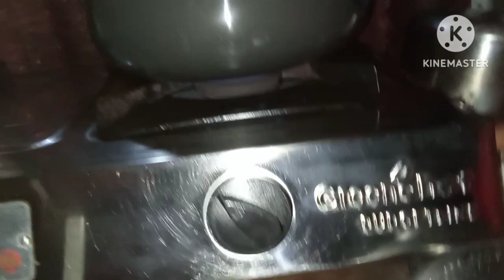Bengali vlog জীবনকে পরিবর্তন করতে হয়/ডেইলি একই রুটিন ভালো লাগে না।।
Bengali vlog জীবনকে পরিবর্তন করতে হয়/ডেইলি একই রুটিন ভালো লাগে না।।@lakhichakraborty8159